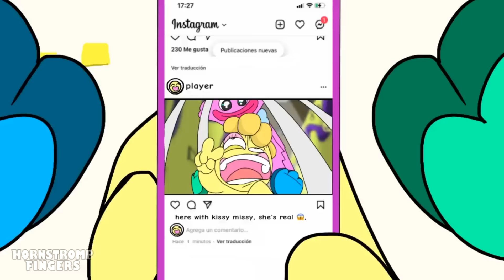BLUE Have A New BABY BLUE!? - Rainbow Friends Roblox Animation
✔️ Best Rainbow Friends Animations

About Roblox Rainbow Friends:
The Rainbow Friends gameplay is composed of multiple chapters. As of August 13th, there has only been one official chapter.